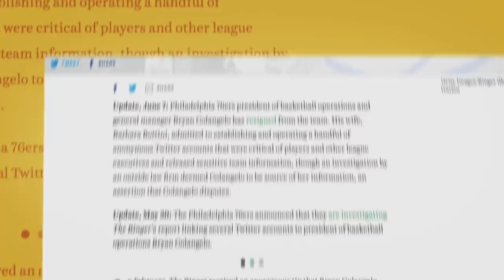My First Time Ever Devante Smith-Pelly on Cabbie Presents Podcast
Newly minted Stanley Cup Champion Devante Smith-Pelly gives a comprehensive recap of 5 days of Washington's celebration, including the chaos in the dressing room, his first time in Las Vegas, the parade and jumping into the Georgetown fountain.

TOPICS
0:00 Intro
1:00 Devante’s Tooth
2:30 Alex Ovechkin’s Front Tooth
3:45 Moments After The Stanley Cup
9:00 Celebrating in Las Vegas
13:30 Celebrating in Washington
16:40 Team Fine Fund
18:10 First Pitch at the Nationals Game
20:00 Jacob Vrana IG stories
21:00 Eurotripping with the Stanley Cup
21:30 Day 4 of Celebration
22:30 800 Text Messages
23:40 Puck in the neck
25:30 Everyone is watching
26:40 Burner Accounts
29:10 TMZ/NBA/NHL Gossip
31:00 Re-signing with Washington
32:45 Recruiting Free Agents
35:30 Stanley Cup In Russia
37:20 Stanley Cup Trophy For The Day
39:20 Kanye West Produces 5 albums
43:30 Back In The Gym
44:30 Stanley Cup Hangover
45:40 Outro